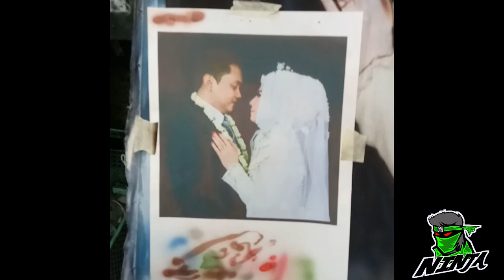Airbrush on canvas || Painting Wedding portraits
Airbrush series by mbah topik

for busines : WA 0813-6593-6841